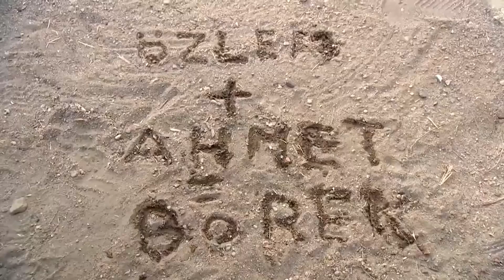Sokaklarda Ne Yaparız? | Abbas'ın Melekleri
Sokaklarda Ne Yaparız? | Abbas'ın Melekleri Türk Komedi Filmi | Özel Sahneler
Kızlar, yeni iş arayışına başlıyor. - Aç Susuz Kaldık

Abbas isimli pısırık bir mafya babası, sağ kolu tarafından tuzağa düşürülür. Çocukluk arkadaşı olan dört sakar kadının, Abbas'ın koruması olarak işe alınması çeşitli maceraların yaşanmasına neden olacaktır...

Vizyon Tarihi: 27 Mayıs 2016
Tür: Komedi
Yönetmen: Yusuf Atıcı
Yapımı: 2015 - Türkiye
Oyuncular: Sevil Uyar, Berrak Deniz, Doğan Akkaya, Dost Elver, Cengiz Küçükayvaz, Şenol İpek ve Deniz Gönen